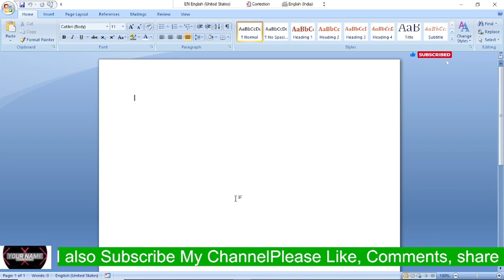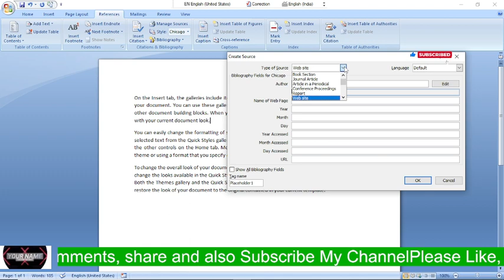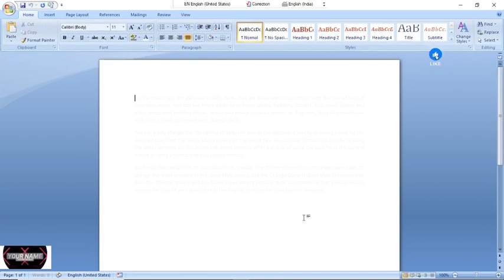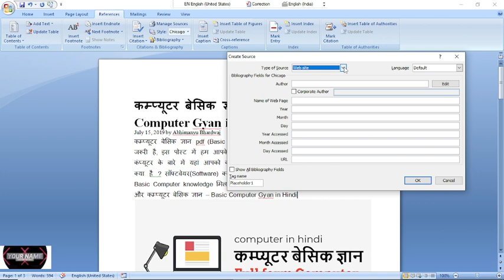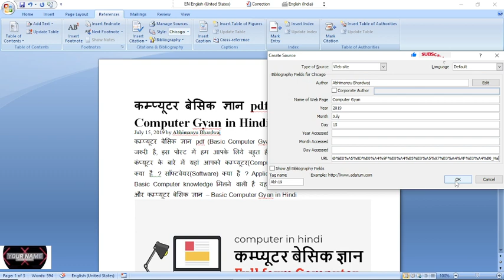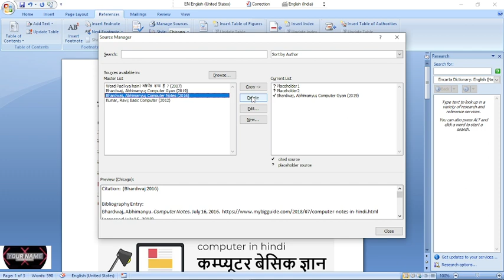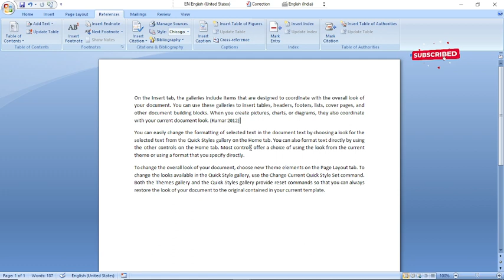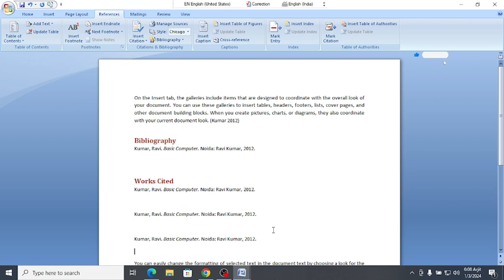Citations & Bibliography Group in MS Word in Hindi (Reference Tab)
Insert Citation=Alt + S + C
Add New Source=Alt + S + C + S
Add New Placeholder=Alt + S + C + P
Search Libraries=Alt + S + C + L
Manage Sources=Alt + S + M
Style=Alt +S + L
Bibliography=Alt + S + B
Insert Bibliography=Alt + S + B + B
Save Selection to Bibliography Gallery=Alt + S + B + S
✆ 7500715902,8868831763